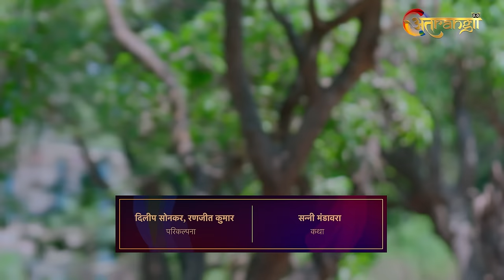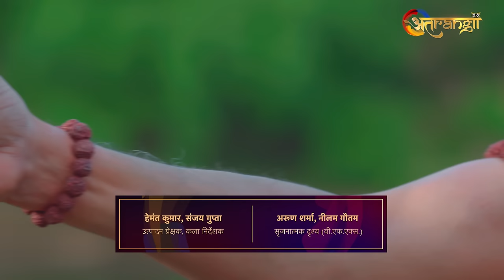Parshuram - परशुराम - Episode : 2 | Watch all the episodes | Download the Atrangii App